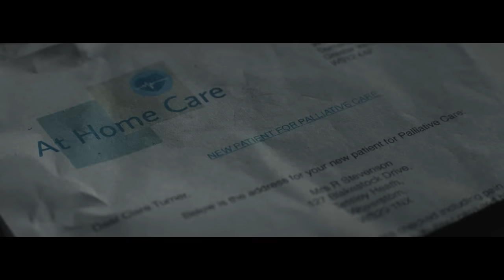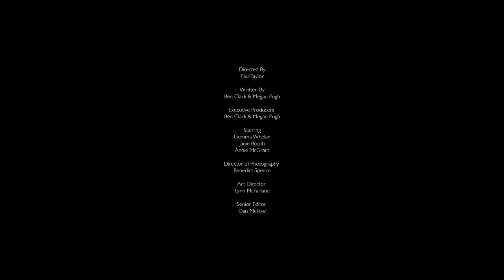Horror Short Film “The Blue Door” | ALTER Exclusive | BAFTA Nominee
Clare is a caring nurse opening the door to her new job. But maybe some doors are best left shut...

BAFTA nominated “The Blue Door” directed by Paul Taylor, written and produced by Megan Pugh & Ben Clark (13th Door Films)

Starring Gemma Whelan ("Game Of Thrones")